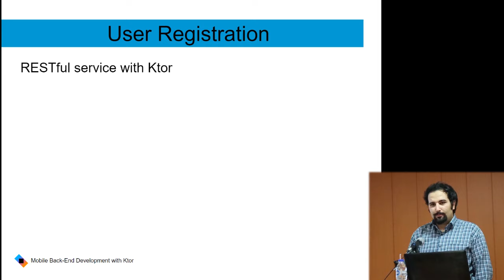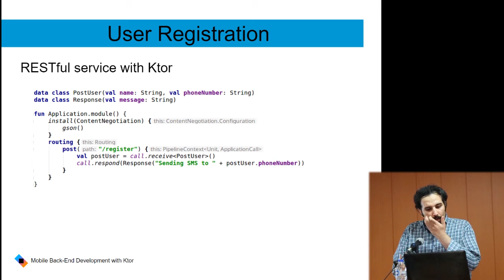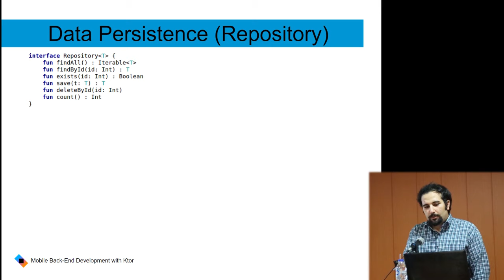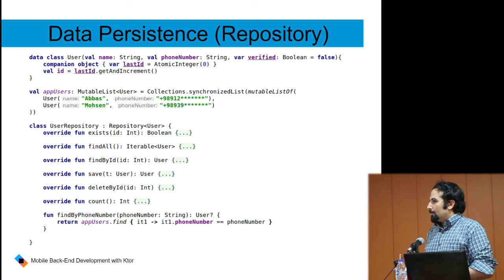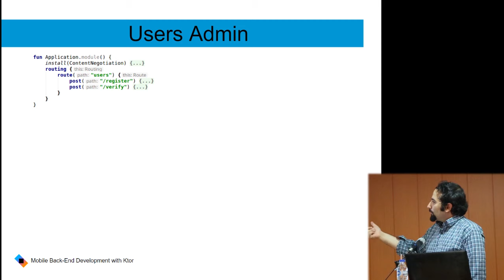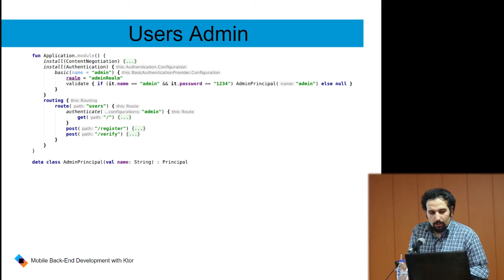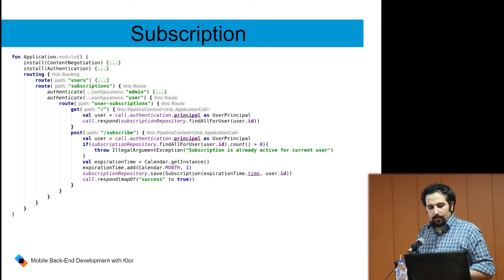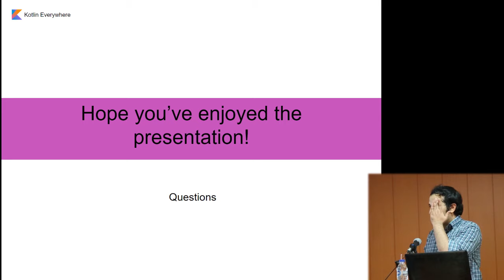Mobile Backend Development with Ktor-Sina Rezaei #2